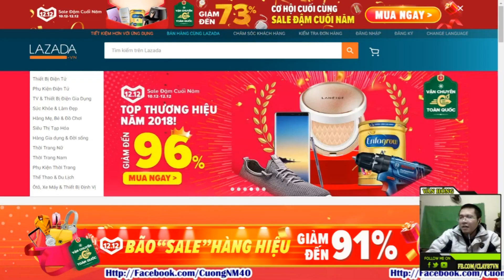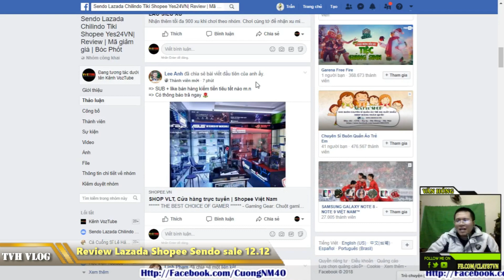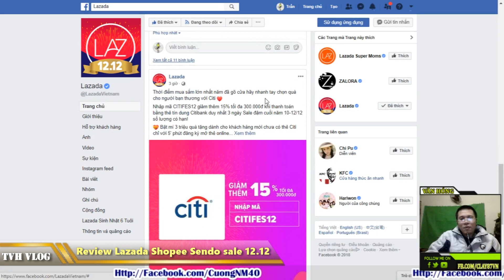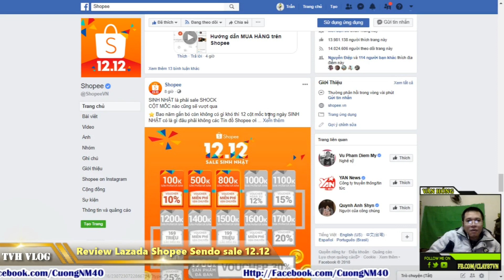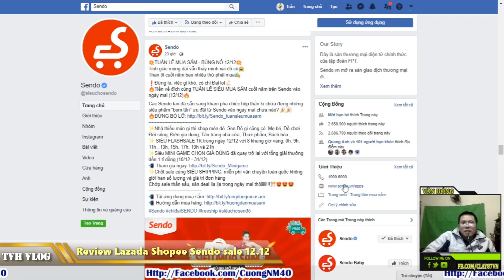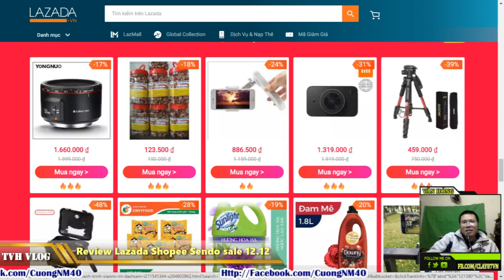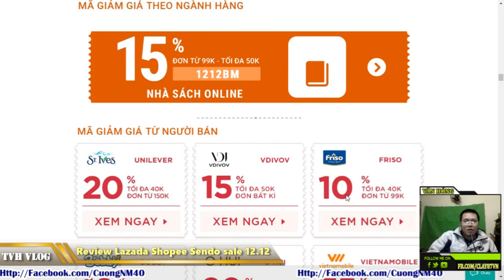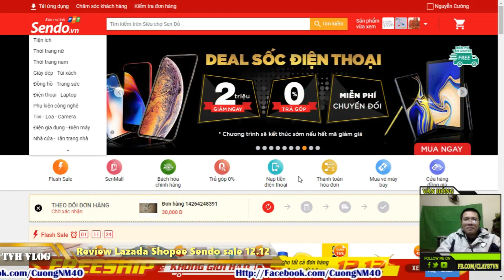Review Lazada Shopee Sendo Siêu sale 12.12| Bất ngờ freeship ko giới hạn SENDO| Văn Hóng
Review Lazada Shopee Sendo Siêu sale 12.12

Bất ngờ freeship không giới hạn SENDO

SENDO freeship không giới hạn

Shopee siêu mua sắm 12.12

Mua cả thế giới trên SENDO bằng freeship

Lazada sale 1212 mua gì hot

Miễn phí vận chuyển Shopee

Miễn phí vận chuyển SENDO

Miễn phí vận chuyển Lazada